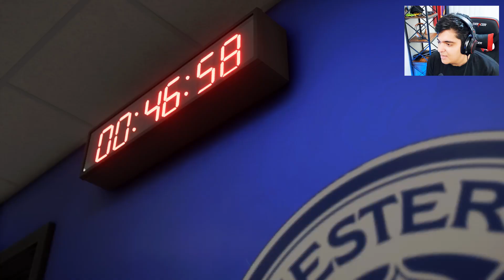کریرمود تیم خودم در fc24😱کریر سخت شد (XR FC)🔥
در این سری از کریرمود من تیم خودمو ساختم با لوگو و لباس و ورزشگاه و اسمی تیم رو شخصی سازی کردم 😱این کریرمود تیم خودم در fc24 سه فصل داره پس چی چیپس و پفکا رو آماده کنید که قرار بهترین کریرمود چنل رو بسازیم❤️🔥

لطفا ویدیو رو لایک کنید مه انرژی زیادی میده❤️سابسکرایب فراموشتون نشه چون میخوایم کریرمود های جذایی رو شروع کنیم😊

کریرمود تیم خودم در fc24
کریرمود بارسلونا
کریر بارسلونا
کریرمود بارسلونا
کریرمود fc24
کریرمود eafc
کریرمود فیفا۲۴
کریرمود
کریرمود فیفا24
کریرمود eafc24
کریر fc24
کریر eafc
کریر eafc 24
تغییرات کریرمود fc24
تغییرات fc24
تغییرات eafc 24

کریرمود بارسلونا
کریر بارسلونا
کریرمود بارسلونا
کریرمود fc24
کریرمود eafc
کریرمود فیفا۲۴
کریرمود
کریرمود فیفا24
کریرمود eafc24
کریر fc24
کریر eafc
کریر
تغییرات کریرمود fc24
تغییرات fc24
تغییرات eafc 24
نجات آژاکس در فیفا ۲۴

فیفا
,فوتبال,
فیفا 23
,فیفا 24
,اف سی 24
,چالش فیفا
,ea fc 24
,fifa,
گیم فوتبال
,کریر فیفا
,کریر اف سی 24
,فیفا آلتیمیت
 تیم
,درفت فیفا,
پک اوپنینگ فیفا
,بازی فیفا
,بازی اف سی
,بازی اف سی 24
,چالش فوتبال
,گیم پلی فیفا,
گیم پلی اف سی 24
,بارسا,
بارسلونا,
مسی
,لیونل مسی,
کاتالان,
کریر بارسلونا,
نجات بارسلونا,
کریر سریالی,
کریر اف سی ۲۴
,کریر فیفا ۲۴,
کریر نجات بارسلونا
,کریرمود بارسلونا در fc24
,کریرمود بارسلونا fc24